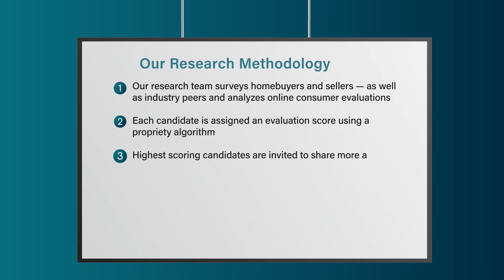2022 Kansas City Five Star Real Estate Agent Sue Schreiber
Sue Schreiber wins the Five Star Real Estate Agent Award! Five Star Real Estate Agents represent those who are outstanding in their field. Winning agents are selected as a result of a rigorous and objective research process. For any market, each year's field of winners represents no more than 7% of agents within the market.